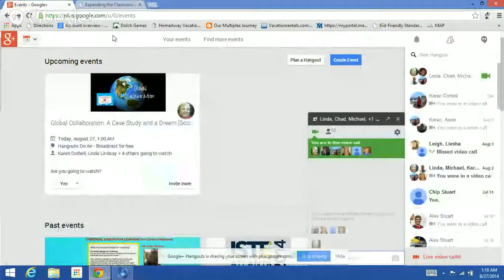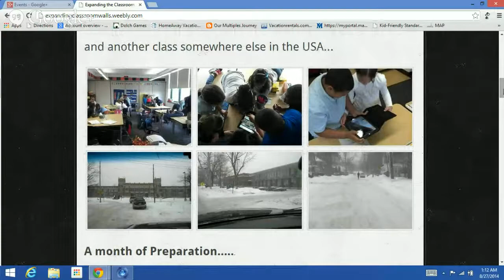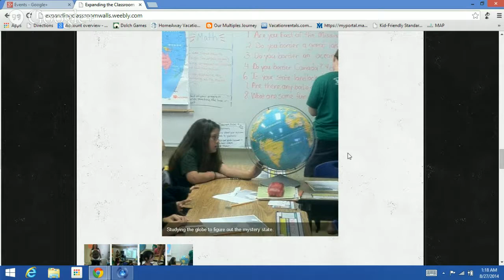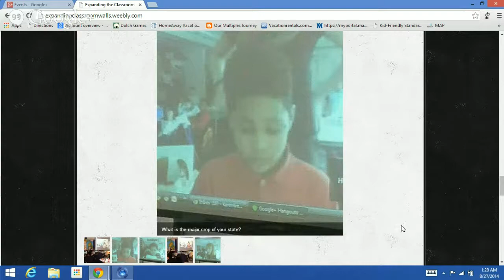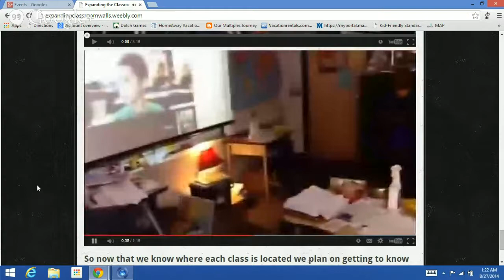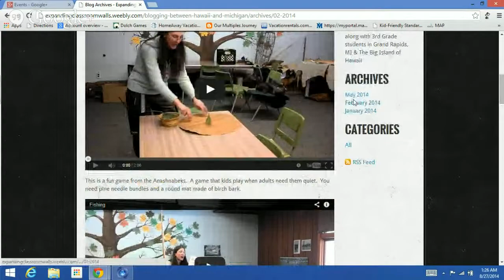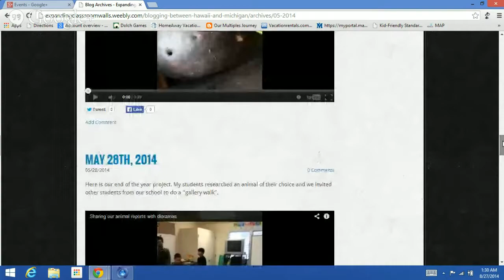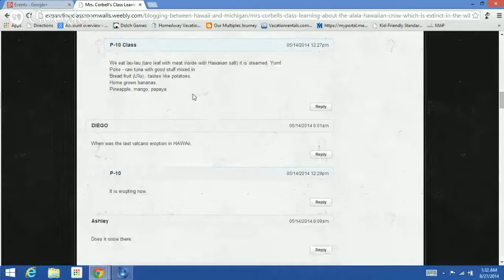Global Collaboration: A Case Study and a Dream [Google Rocks! Hawaii #46, Aug 26, 2014]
Karen Corbell from the Big Island and Heather Gauck from Michigan share all about their collaborative classroom project in wonderful detail and Richard Bailey of Maui describes his idea for a student exchange / online combo program. 43:04